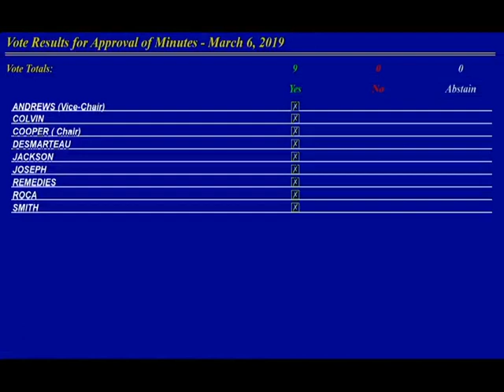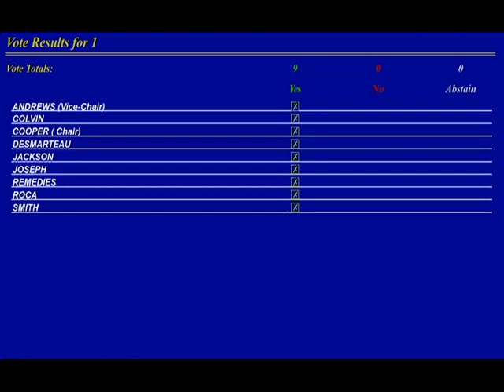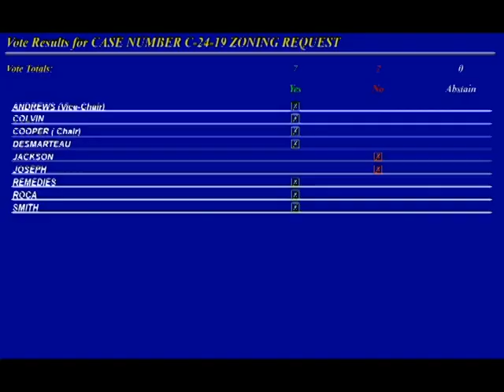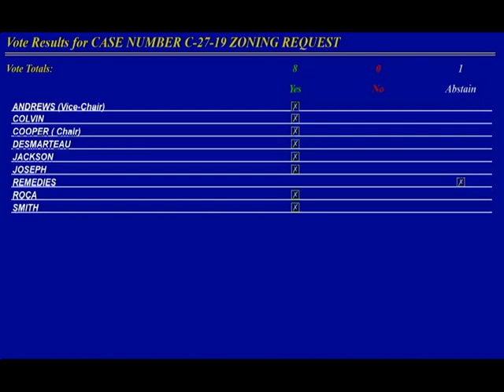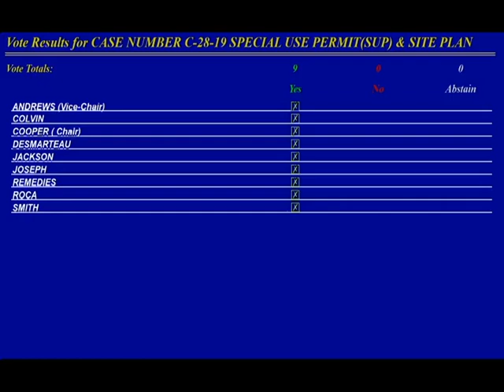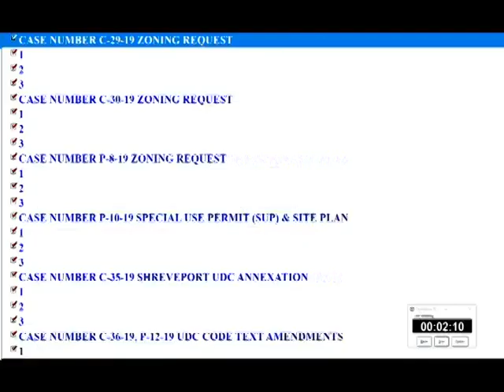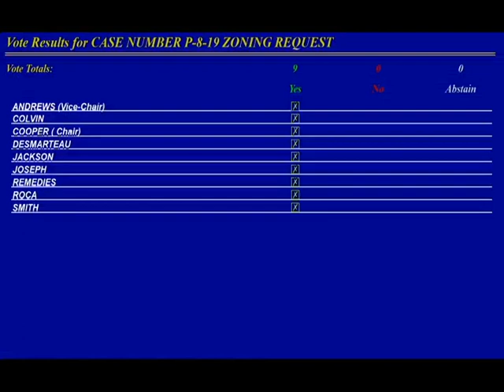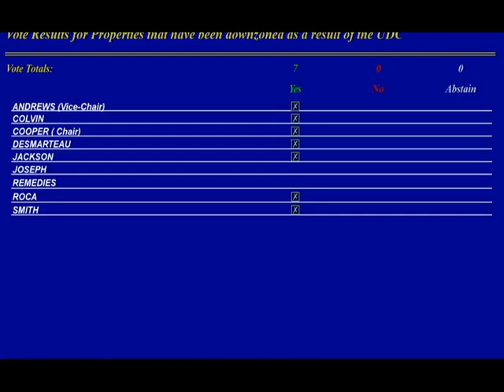April 3rd 2019 MPC Public Hearing